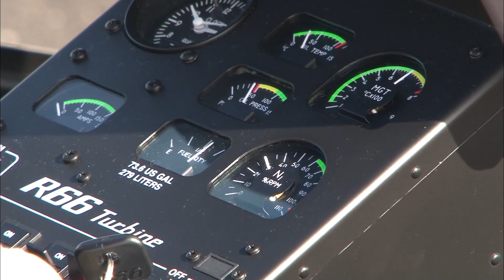パイロットへの道標＃ロビンソンR66とは〜ヘリコプターパイロットになろう！〜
ヘリコプター・飛行機のパイロット操縦訓練において高い実績を誇るアルファーアビエィションが、訓練、機体など様々な情報をお届けします。